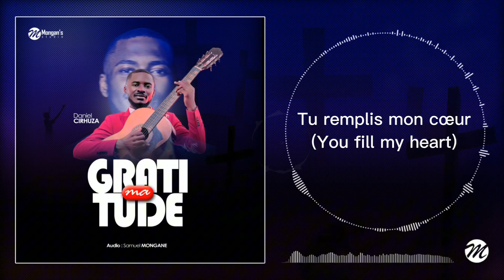Ma GRATITUDE | Official Audio & Lyrics by Cirhuza Daniel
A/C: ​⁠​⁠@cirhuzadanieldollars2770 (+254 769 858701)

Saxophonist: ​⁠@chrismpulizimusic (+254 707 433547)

Sound/Studio: Mongane Music Studio (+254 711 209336)

Ma Gratitude Paroles (Lyrics)

Oh éternel Dieu!
Je viens dans ta présence avec ce chant de gratitude
Pour témoigner tes bienfaits, ta grâce et ton amour

Merci mon Dieu pour ta grâce, la grâce sans limite
Je veux chanter tes louanges c'est ma gratitude
Pour témoigner ton amour sans fin
Tu m'as donné la vie, un don si  précieux
Ta bonté est infinie dans ma vie

Oh oh oh! Je chante ma gratitude
Je chante ma gratitude
Je suis heureux pour tout ce que tu fais
Oh Dieu céleste
Ta lumière éclaire mon chemin
Ma voix se lève pour te dire merci
Je rends grâce sans fin

Chaque jour tes merveilles m’emerveillent
La beauté de la nature
Tes créations qui scintillent
Tu remplis mon cœur d'une joie profonde
Ton amour ne se confonde jamais

Oh  Dieu céleste

Aaah!

Seigneur!
Oh  Dieu céleste

Aaah!

Seigneur tu m’as relevé de la poussière
C’est pourquoi je te chante “Gratitude”

Gratitude
Tu es mon rocher, mon Dieu mon roi
Gratitude
Ma forteresse au temps de la détresse
Gratitude
Mon refuge, tu es tout pour moi
Gratitude
Je dis merci pour ta grâce
Gratitude
Gratitude Gratitude
Gratitude
Je suis reconnaissant pour ton amour
Gratitude
Matondo mingi Nkolo na ngai
Gratitude
Nasema asante Bwana wangu
Gratitude
Nashukuru kwa wema wako
(Nashukuru) Gratitude
Oh oh oh!
I'm grateful